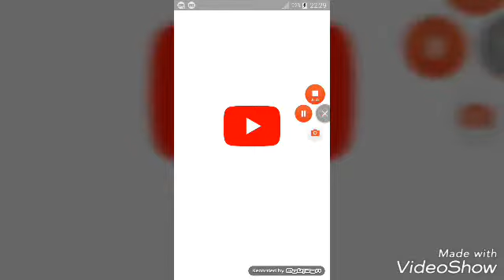CASSANO É IL MIGLIORE DELL'ENTELLA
É bravo.